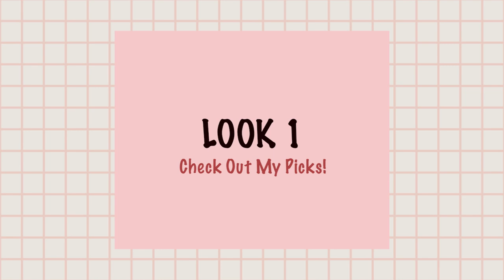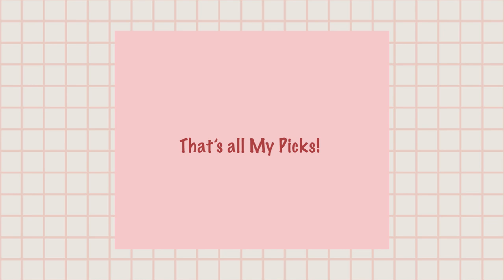【造型大解剖】全面解碼高冷魔女「高文英」的華麗衣櫥！誇張到唔知點着？| Mayao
過嚟我 IG say個 hi 啦 @Mayaoo ❤️
我個 Telegram 開咗啦 !

[馬馬音樂]
▶️Mayao 馬天佑 《超過些》Official Music Video

8/F C Wisdom Centre,
37 Hollywood Road, Central